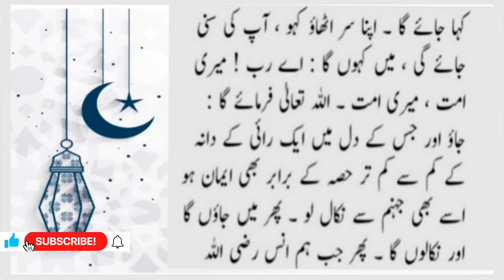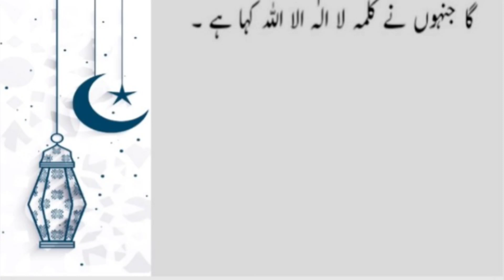Hazoor صَلَّى اللّٰهُ عَلَيْهِ وَسَلَّم ki shafaat | حضور صلی اللہ علیہ وسلم کی شفاعت کس کو ملے گی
huzoor ki shafaat
huzoor ﷺ ki shafaat ke liye behtreen dua
hazoor ke shafat
huzoor ﷺ ki shafaat ke liye dua
huzoor ki shafat
huzoor ki shafaat sayyed aminul qadri
shafaat
huzoor ﷺ ki shafaat ke liye behtreen dua | daily dua for every muslim
huzoor ﷺ ki shafa'at ke liye behtreen dua
ummat k liye ap s a w ki shafaat
huzoor ki shan
nabi ki shafat
nabi kareem ﷺ ki shafaat ke liye dua
hazoor ki shafaat ka sahih aqeeda by engineer muhammad ali mirza